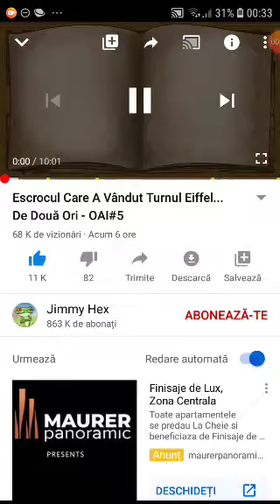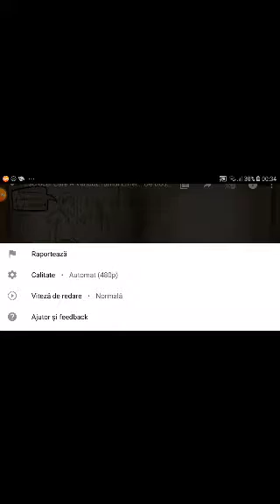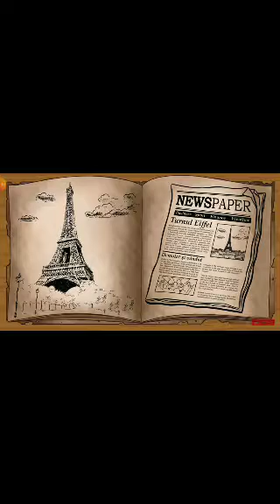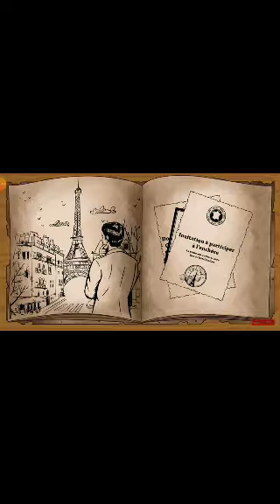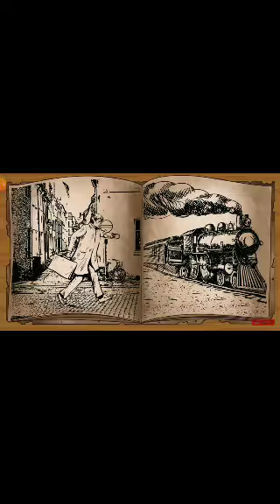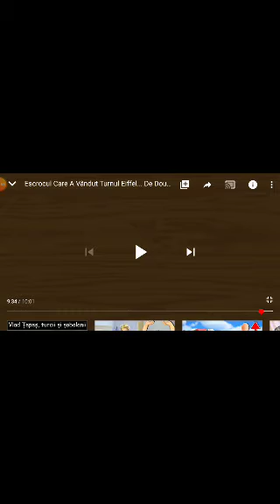16 aprilie 2020